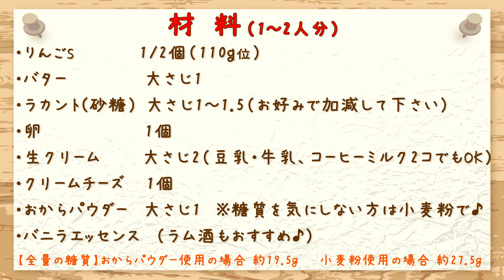超簡単なのに美味しすぎる【バターとりんごのクラフティ】クリームチーズもめっちゃ合う！スプーンで計量＆カップで混ぜるから気軽に作れる 糖質制限 ダイエット おやつ 低糖質 糖質オフ お菓子 ケーキ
甘酸っぱい林檎とバターにクリームチーズの最高コンビ☆めっちゃ美味しいに決まってる～(≧▽≦)
さあこれからお菓子をつくるぞ！と意気込むこともなく思い立ったらちゃちゃっと
簡単に作れる面倒なことを省いた『バターりんごちゃんのクラフティ』です💗
計量もスプーンで出来るし生地も小さいcupでOKよ。
今回は1つの容器で作りましたが、小さな容器で2人分作ってもいいですね。
温かいままでも冷やしても...どっちもウマウマ♪

りんご（Ｓ）　1/2個
バター　大さじ1
ラカント（砂糖）　大さじ1～1.5
卵　　1個
生クリーム　大さじ2（豆乳・牛乳・コーヒーミルク2個でもＯＫ）
クリームチーズ　1個
おからパウダー　　大さじ1　※糖質気にしない方は小麦粉で♪...もっちりして美味しいよ♡
バニラエッセンス（ラム酒もおすすめ♪）
シナモンパウダー（お好みで仕上げに振りかけて♪）

【全量の糖質】
おからパウダー使用の場合　約19.5ｇ
小麦粉使用の場合　　　　　約27.5ｇ
※りんごの大きさや食材の種類により多少異なります。

💎スーパーシェル ホタテの力くん 「海の野菜・果物洗い」 90g

楽曲＆効果音素材 提供